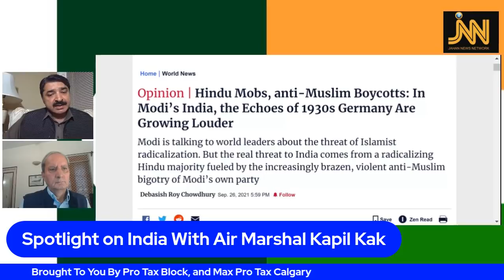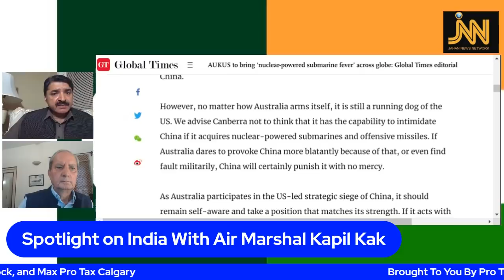Modi’s US Visit: Realism Is Back, Theatrics Is Gone | Air Marshal Kapil Kak | Israr Kasana | JNN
Indo-US ties are on a serious track now. Drama baazi is over.

God bless you all and I hope you all accomplish what you set out to do today. 😊